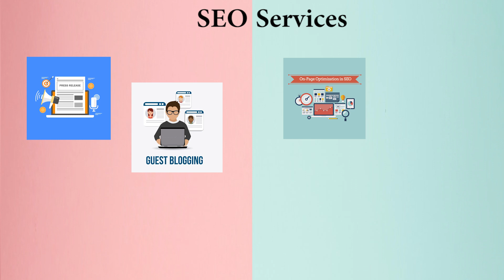Best Digital Marketing Company/Agency in Plano | Best SEO Company in Plano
We are the best Marketing & SEO professional providing our services worldwide.
If you need some long-term engagement then we are also providing marketing & SEO professionals on-demand or contract basis. So if you are looking for the best marketing professionals in Plano or SEO professionals in Plano then you can contact us or call us and our team will take care of all of your problems. We are available to work on a monthly, hourly, or simply by project basis, so you don’t have to worry about anything.

Best Marketing Company/Agency in Plano
Codinglions is the best marketing company in Plano, our team can help you with Blog Writing, Social Media Marketing, Email Marketing, Influencer Marketing, Video Creations, Graphic Designing, Managing Google Ads, and a lot more as per your business requirements. Our team can manage your brand’s social media profiles and can assure you will get more business every month. We provide outstanding marketing solutions so it doesn’t matter that either you need to promote your business at the national level or international.

Best SEO Company in Plano
Codinglions is the best SEO company in Plano, our team can help you with On-Page Optimization, Press Release, Guest Posting, Image & Video Sharing, Social Bookmarking, Directory Submission, Link Building, PDF/PPT Submission, and a lot more to help your business. We provide monthly, quarterly, yearly SEO services: also if your business will need some individual SEO service we can assist and help you in the best possible way.